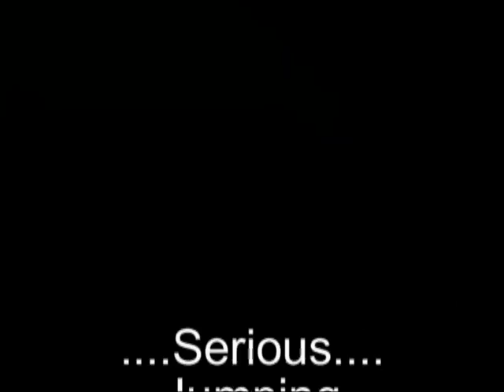catton1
Catherine and Sky at the West Midlands Pony Club summer camp